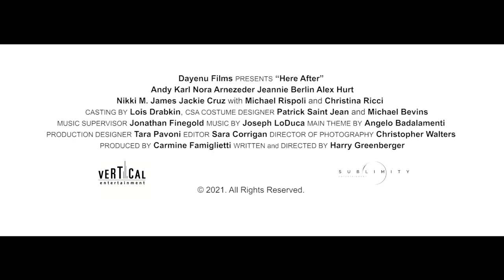HERE AFTER Trailer (2021) Christina Ricci Romantic Comedy Movie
Dating is hard, but dating as a ghost is even harder! Watch the trailer for HERE AFTER

When a struggling actor dies right after a bad breakup, he finds himself in singles Purgatory where he must find his soul mate in order to cross over to the other side. Dating in New York was hard when he was alive, but now he must navigate the new customs of a ghostly dating scene if he wants to join the afterlife.

Directed by Harry Greenberger
Starring ChristinaRicci, Nora Arnezeder, Jackie Cruz, Michael Rispoli, Andy Karl